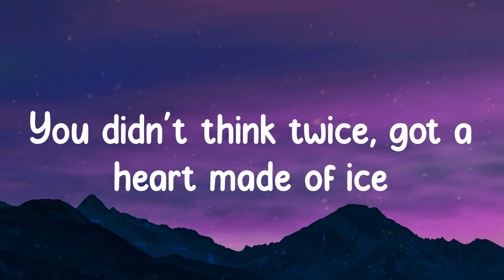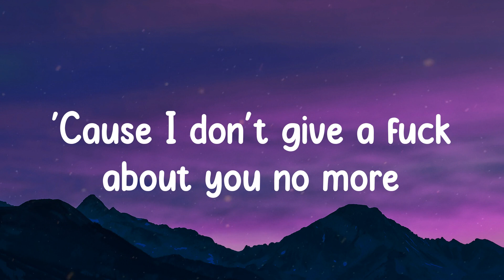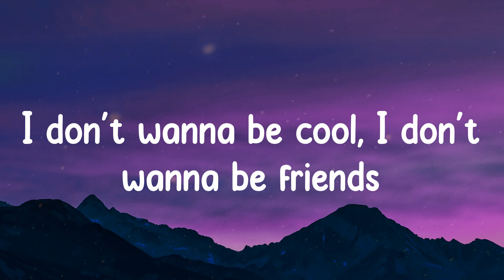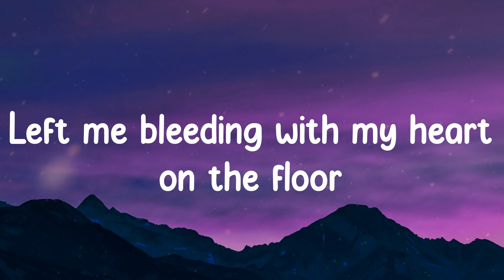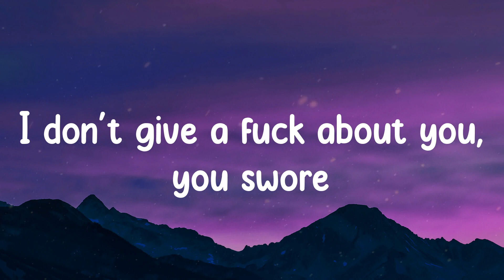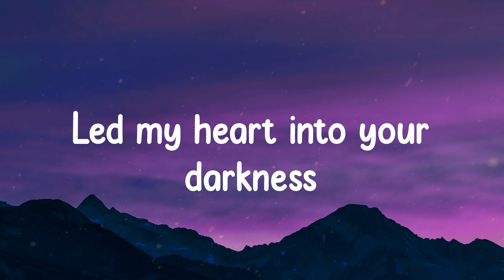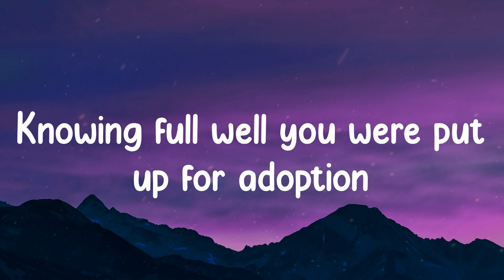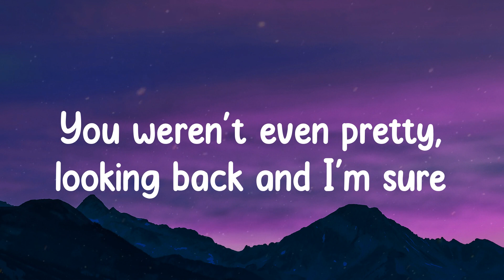IDGAF - BoyWithUke (Lyrics)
You still miss me, that's so funny

🎤  Lyrics "BoyWithUke - IDGAF"
You were caught in a lie, said it with your eyes
Said to all my homies that you weren't even mine
You didn't think twice, got a heart made of ice
And that shit hit me, did me dirty
I never asked why and I never did cry
I never told another how I felt inside
My demons don't hide when I'm dreaming at night
And I won't mislead you, you'll miss me
'Cause I don't give a fuck about you no more
Give me back my hoodies or I'm kicking down doors
You weren't even pretty, looking back and I'm sure
I don't give a fuck about you, you swore
You would never talk about me before you lied
Looking filthy in your ugly jean shorts
You still kissed me, now shit's history (yeah)
I don't mind if we speak again
I don't wanna be cool, I don't wanna be friends
Leave me half alive, on my homies, you was flirty
Fill me up with lies, and you did me so dirty
Left me bleeding with my heart on the floor
You were never really mine, I was never really yours
You're the demon on my shoulder I'm just trying to ignore
And I don't give a shit about your fake ass friends
Hollywood Hills while we play pretend
I don't wanna say I'm sorry, I don't wanna make amends
I will never make a mistake like you again
You still kissed me, now shit's history
Regardless, you're so heartless
Led my heart into your darkness
Hid the truth behind your harmless pretty face, (awh)
And I know you're running out of other options
Live in your head rent free, a neurotoxin
And I wake up every morning with a smile on my face
Knowing full well you were put up for adoption
Oh shit, yeah, I went there but honestly, I don't care
You never tried to play fair with me
Left me broken with scars, making all these remarks
So now this is the part where I leave
'Cause I don't give a fuck about you no more (no more)
Give me back my hoodies or I'm kicking down doors (down doors)